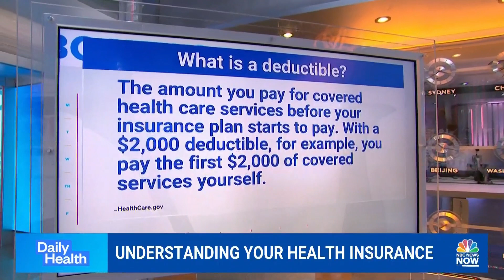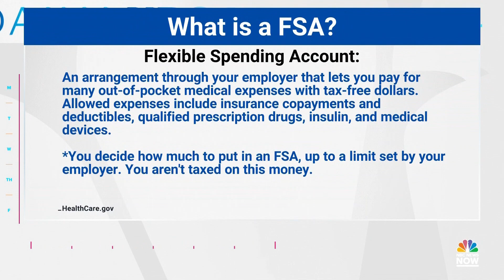Dr. Curry-Winchell on NBC News: Open Enrollment Considerations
Dr. Curry-Winchell M.D., aka Dr. BCW, talks with NBC News regarding the start of open enrollment and things to keep in mind as you consider your open enrollment options.